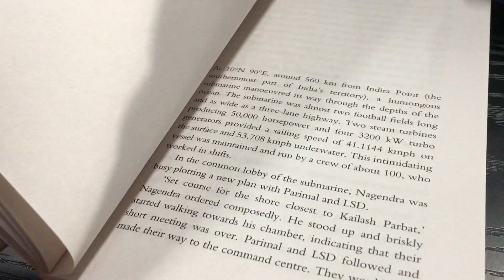Galtiyan aur unse seekhna | 365 DAYS VLOG CHALLENGE | DAY - 22 | Manager Saab Vlogs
TAGS FOR PUBLICITY: - { TUM BHI COPY KARLO}